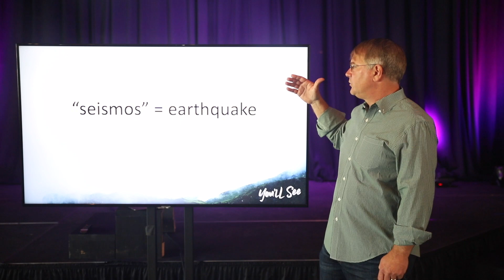Here’s one of the strangest questions Jesus ever asked.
Take a moment to explore one of the strangest questions Jesus ever asked.